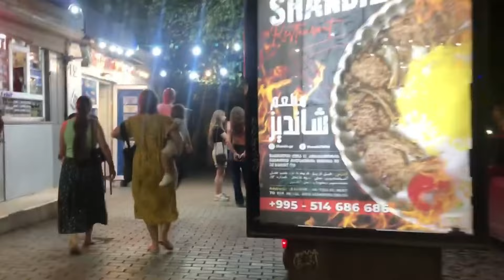267 men. My husband found out my past. Stories of cheating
1# My wife pretended to be MODEST, but I caught her cheating. Then this happened - FULL STORY - FULL STORY
4# My wife cheated after 5 years of marriage. How I found out. The story of infidelity. FULL STORY.
#7 I'm glad my wife cheated on me. I'm happy now.  The wife cheated on her husband Stories of cheating
#8 My husband cheated on me and was punished. It was a lesson for him for life.  Stories of cheating
#9 I saw a video of my wife cheating on me. Revealed his wife's infidelity.  Stories of cheating
#27 My wife couldn't refuse my best friend.  I had a good time. We took pictures.  Stories of cheating.
#28 My wife didn't know what kind of relationship we had with my mother-in-law.  Stories of cheating.
#30 Cheated on her husband and her lover. Karma befell her.  Stories of cheating.
#31 I cheated on my husband at a meeting with classmates. A dream came true.   Stories of cheating.
#40 She was not faithful to her husband or her lovers.
#41 I was shocked by my mother-in-law. It's hard to believe.  Stories of cheating.
#42 I was well aware that she was my mother-in-law.  Stories of cheating.